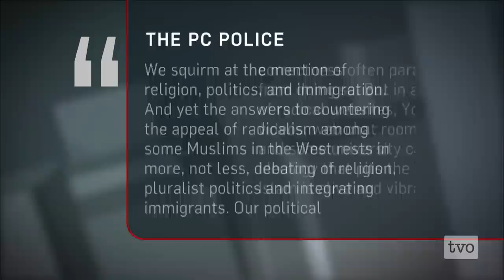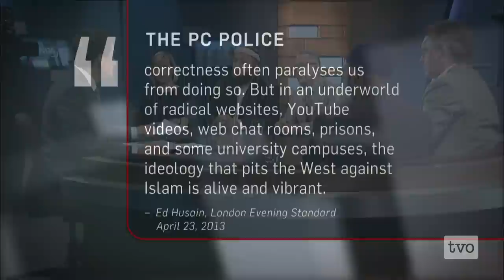Homegrown Hatred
A government report estimates that at least 130 men have left Canada in recent years to join terrorist groups abroad, including the Islamic State in Iraq and Syria. What compels these young men and women towards violent extremism? Why leave Canadian soil to wage a holy war halfway across the world? The Agenda convenes a panel to discuss the roots of homegrown terrorism, and what can be done about it.